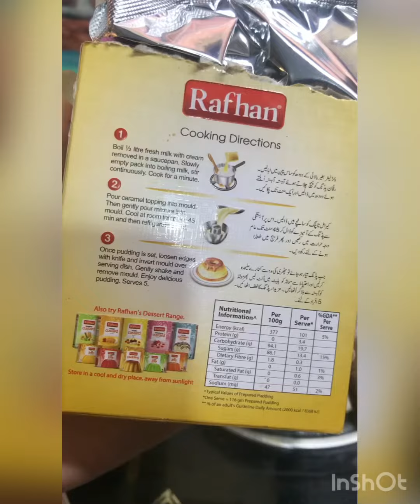Rafan Pudding and Jelly Recipe